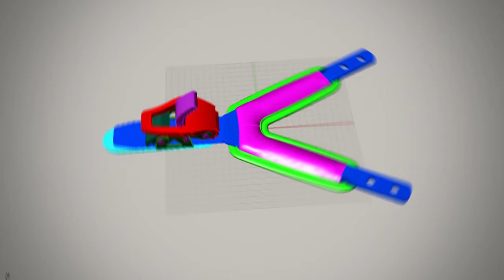Aversis - services - 3D modeling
A compilation of turntable animation from different 3D models. All models are created in Rhinoceros 3D.

Editing and color correction in Adobe Premiere Pro